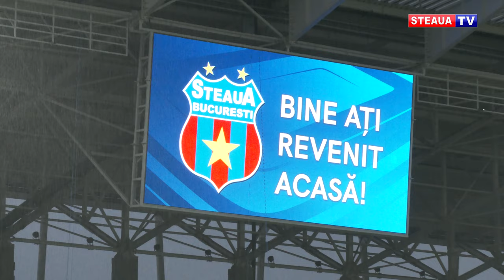Steaua București, în fața primului meci în Templu în 2022